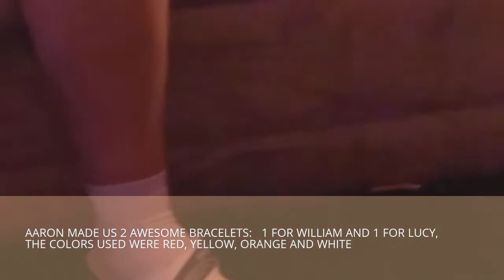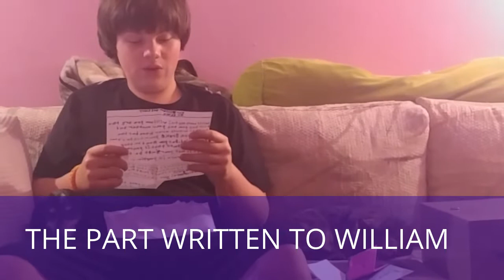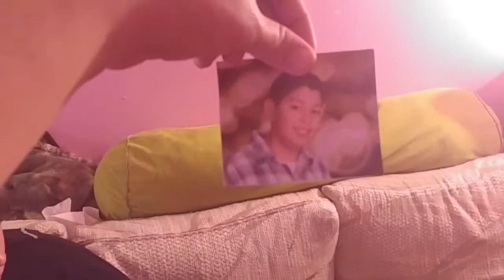Violette1st Fan Mail Episode 11, Letters 33 37